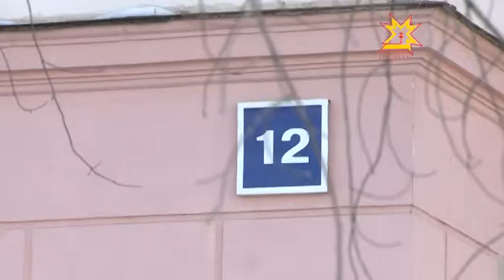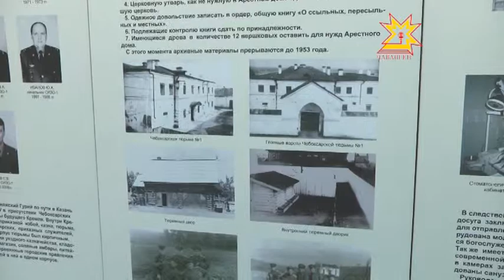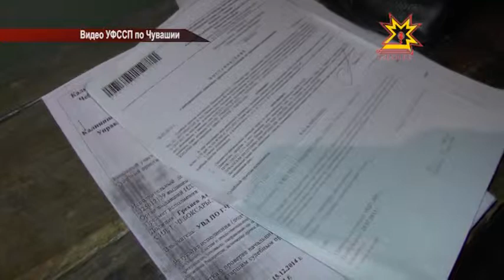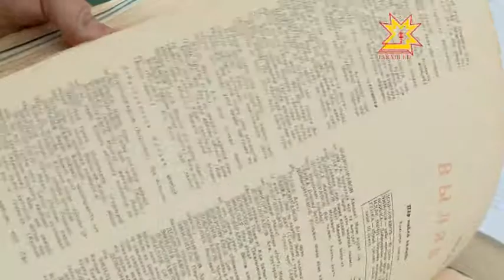Республика Информационная программа 18.03.2015 дневной выпуск